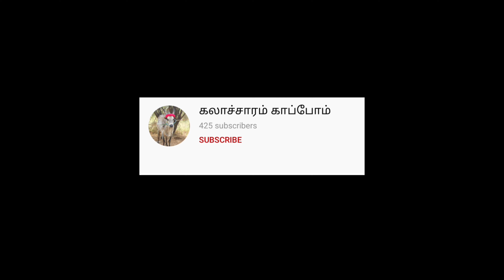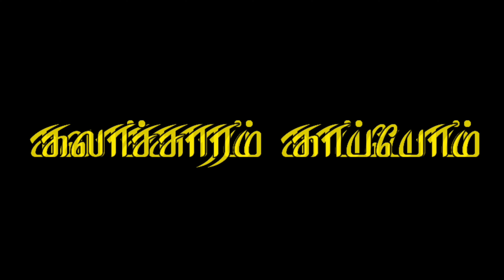பரம்பூர் அன்சாரி பாய் மாடு